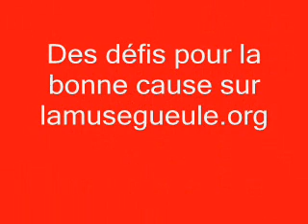PLIZ 2011 Défi 11 Bonne année... en juillet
Défis insolites réalisés par les membres de La Muse Gueule, au cours du PLIZ 2011. Les dons générés par la réussite de ces défis ont été reversés à l'association "les Enfants d'Allada" qui oeuvre pour des orphelins au Bénin.